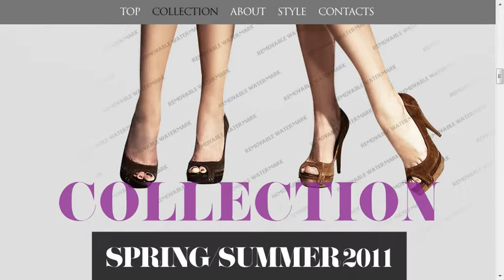Retro Fashion Website Template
Retro Fashion Website Template is a pre-made professionally designed web template to showcase your product or content in a unique way. This template is designed with user experience and usability in mind.